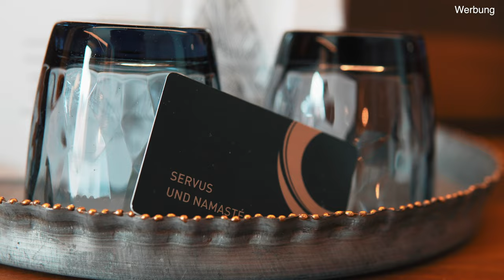Das Abenteuer beginnt - Urlaub in Österreich 2023 - Bikepark Schladming Planai #01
Unser Mountainbike Urlaub beginnt und wir starten das erste mal nach Schladming in den Bikepark unsere Unterkunft haben wir dies mal im Stadthotel Brunner gefunden, ein super schönes kleines Hotel mit unglaublich gutem essen. Wir nehmen euch wieder mit durch unseren Urlaub und erzählen euch was so passiert ist. Viel spaß bei der Videoreihe

►►►  MTB Ausrüstung